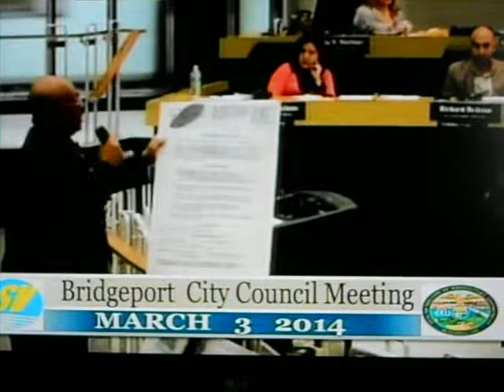Speaking to City Council Again!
Cecil Young speaking about his unjust termination